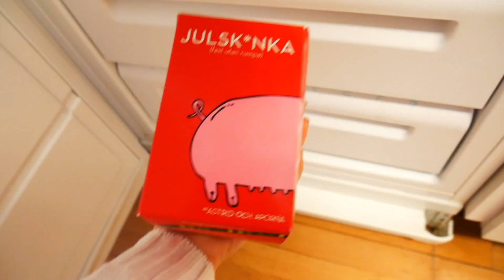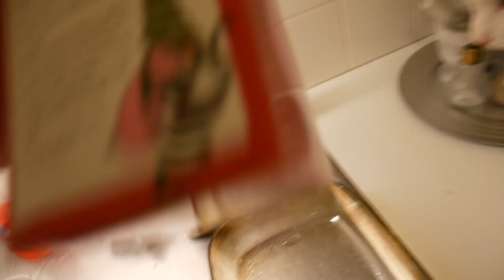Lucka 23: DET SISTA INNAN JUL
Hoppas att allt är superbra med er! Idag så bjuder jag på en mysig vlogg där jag fixar det sista inför jul och prövar på den vegetariska julskinkan! Hiss eller Diss?
Min mamma fyller som sagt år idag och jag vet att hon hade blivit superglad för en grattis hälsning.

God Jul!
Hoppas du gillade dagens video!
Och du… du är fantastisk precis som du är!

—  Nästa mål: 2k innan 2019
Puss och Kärlek till er!

Följ/ Kontakta mig:
Min Hemsida: missjohansson.heymo.se

Vanliga frågor:
Vad heter du på riktigt? Anna
Hur gammal är du?Jag är 26 år gammal
Var bor du? Jag bor i Vänersborg.
Har du snapchat/instagram? Ja! Sök på missjohansson92

Övrigt:
Jag filmar med:
* Videos: NikonD5300
* Vloggar: Lumix Panasonic
Jag redigerar i programet: Imovie